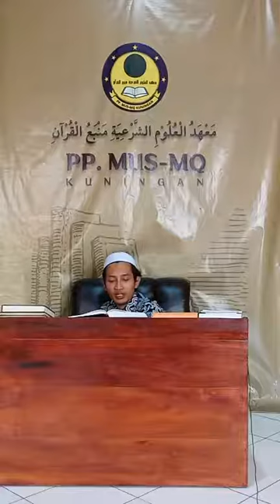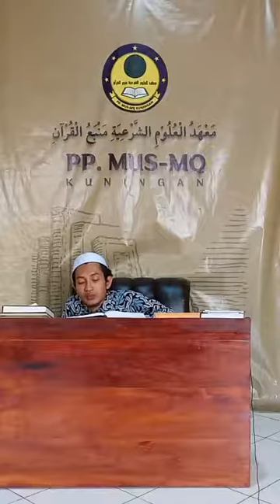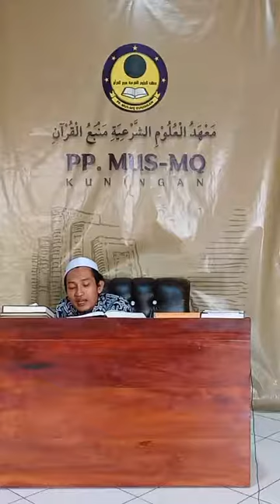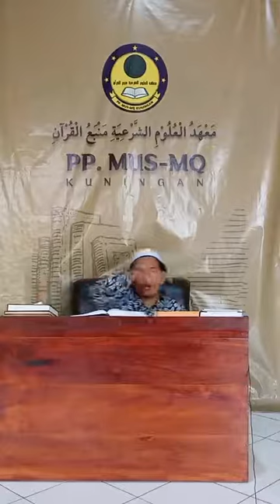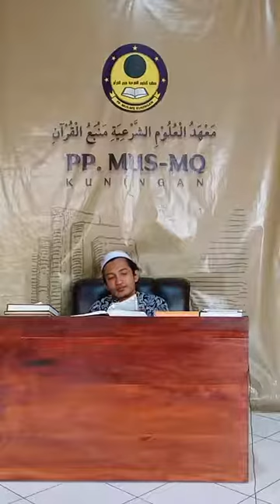إحياء علوم الدين • جلسة ٢٧٥